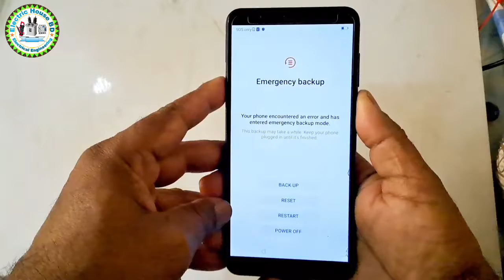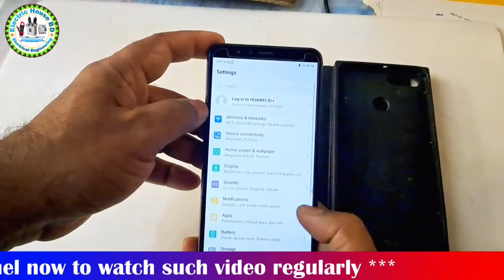Huawei Emergency Backup not working-recovery Problem Solution in Hindi-Erecovery बैकअप समस्या समाधान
In this video Huawei  Y9 2018 Emergency Backup not working-recovery Problem Solution in Hindi-Erecovery बैकअप समस्या समाधान|
I Iwill try to show how to solvo the Huawei Y9 2018 erecovery emergency backup.Auto Restart/ Auto Recovery Mode/ Emergency backup problems 100% solve solution. I hope you will watch  the video and enjoy it.
Looking for a solution to the Huawei Y9 2018/2019 Erecovery Emergency Backup Problem? You've come to the right place! In this video, we present a comprehensive Hindi Solution Guide to help you resolve this issue.

The Huawei Y9 2018 / 2019 Erecovery Emergency Backup problem can be frustrating, but with our step-by-step instructions, you'll be able to overcome it easily. We understand the importance of having a backup for your device's data, and our guide ensures that you can successfully perform emergency backups on your Huawei  Y9 2018 / 2019.

By following our Hindi Solution Guide, you'll gain valuable insights into troubleshooting techniques, settings adjustments, and easy-to-implement fixes. We'll walk you through the entire process, so even if you're a beginner, you can benefit from this tutorial.

Don't let the Huawei Y9 2018 / 2019 Erecovery Emergency Backup problem hinder your device's functionality any longer. With our comprehensive guide, you'll be equipped with the knowledge and confidence to tackle this issue head-on. Say goodbye to data loss anxiety and gain peace of mind!

Our experts are dedicated to helping you make the most out of your device.

### Key Points Covered in this Video:
- Explanation of the Huawei Y9 2018 Erecovery Emergency Backup problem.
- Detailed step-by-step guide to tackle the issue.
- Troubleshooting techniques and settings adjustments.
- Expert tips and tricks to ensure a successful backup process.
- Guidance suitable for beginners as well.

Discover the solution you've been searching for! Watch our comprehensive Hindi Solution Guide for the Huawei Y9 2018 Erecovery Emergency Backup problem now!

Fire Control Panel Fault Clear | Fire Panel Setup | Fire Panel Setting

Kamal Servicing Center :-
Kamal Servicing Center is a very useful channel on electrical or electronics and electrical engineering and technology electrical wiring.
You can also join us on our face book page, link available below.